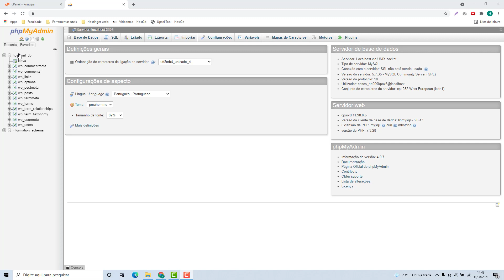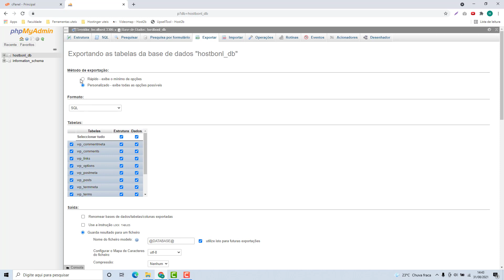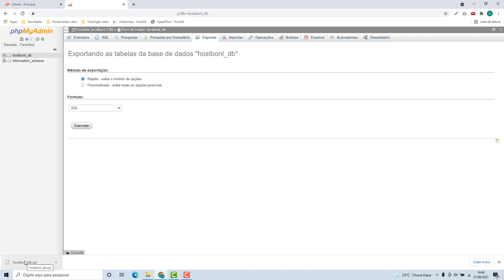Como Exportar Banco de Dados na Locaweb (Rápido e Fácil) 2022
Aprenda Como Exportar Banco de Dados na Locaweb facilmente e em poucos minutos